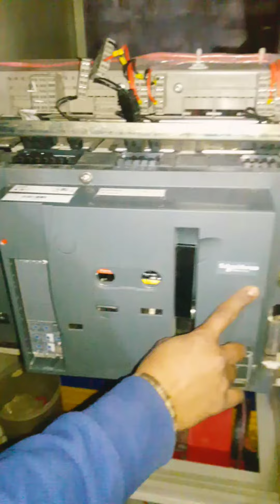Shunt coil and undervoltage coil used in ACB(1)